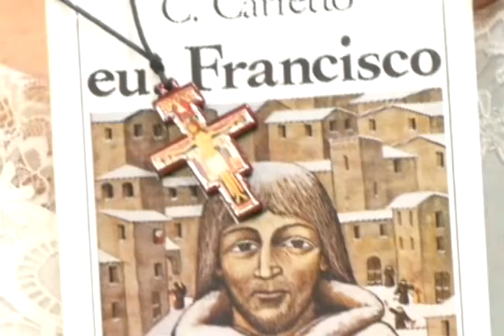No Ar 22/11/2015 Fernando Gregório